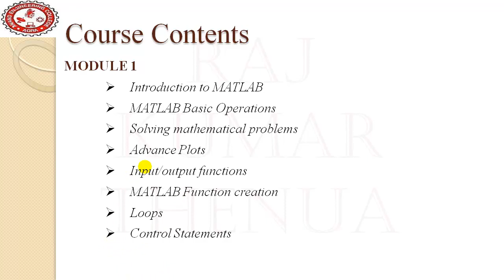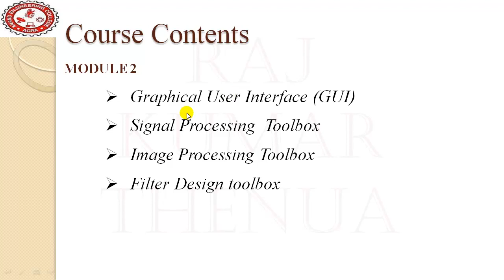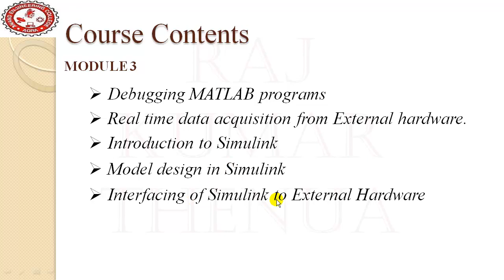MATLAB and Simulink Training Program Introduction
If you really want to make a deep understanding of MATLAB fundamental concepts and looking for a good start.
You should watch my detailed Recorded live training videos, Feb 2022 [Approx. 45 hours of recordings (Hindi/English)] covering the syllabus given below.
This YouTube Training Program is designed for those persons who are eager to learn MATLAB and SIMULINK at their own pace.
The complete program is divided into three modules.
Module 1:
Introduction to MATLAB
MATLAB Basic Operations
Solving mathematical problems
Advanced Plots
Input/output functions
MATLAB Function creation
Loops
Control Statements
Structures
Arrays

Module 2:
Graphical User Interface (GUI)
Signal Processing Toolbox
Image Processing Toolbox
Filter Design Toolbox

Module 3:
Debugging MATLAB programs
Real-time data acquisition from external hardware.
Introduction to Simulink
Model design in Simulink
Interfacing of Simulink to External Hardware

I hope this program will fulfill most of the requirements.